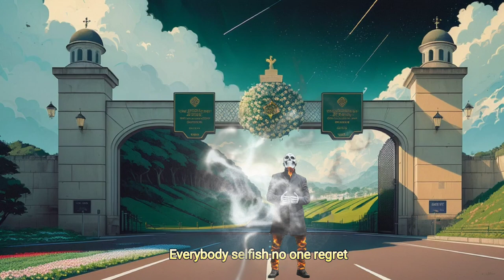Sad World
Musica original  de Paulo Abreu